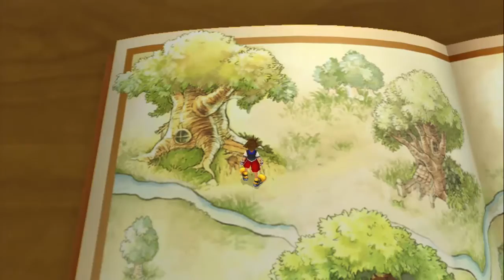Let's Play Kingdom Hearts Final Mix: Part 11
Local bear makes friends with pig, tiger, rabbit and doesn't eat them.  may be due to disease that has turned bear yellow.